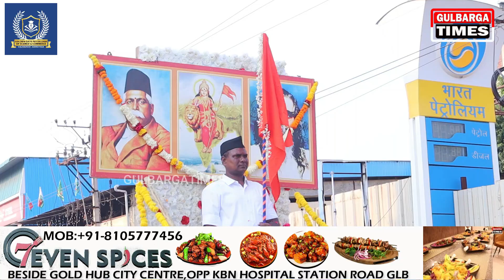RSS PARADE FROM GUNJ NAGARESHWAR SCHOOL|MUSLIM CHOWK|SUPER MARKET|BAHMANI FORT